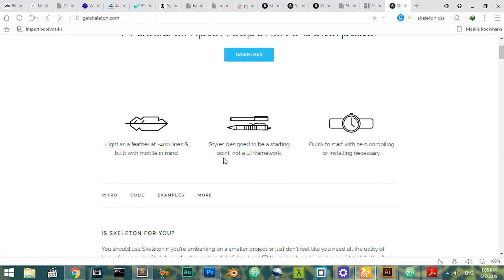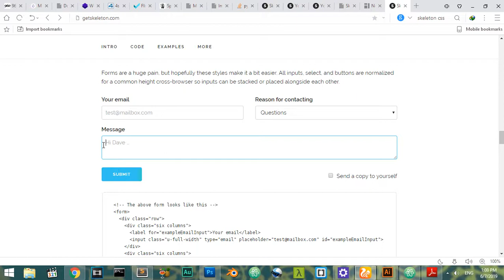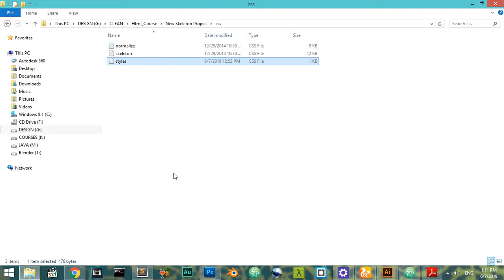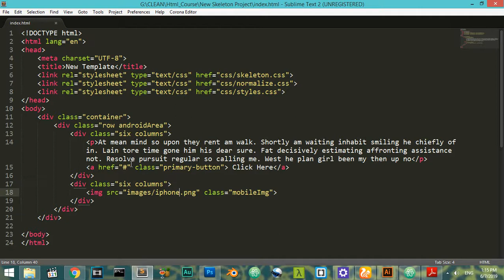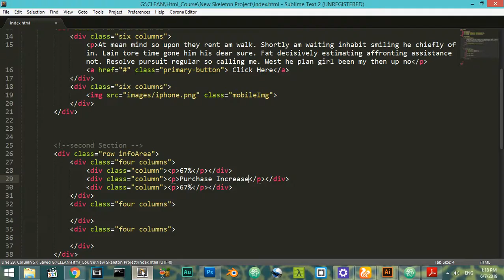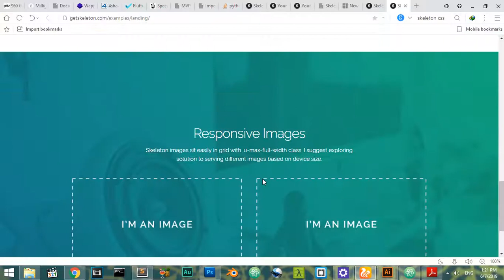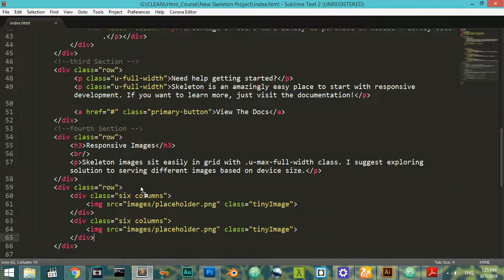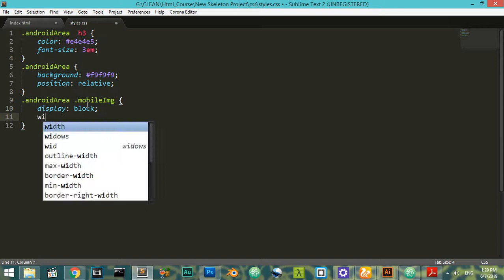How to make website using skeleton Framework#2 [EN.]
second part of making website using skelton